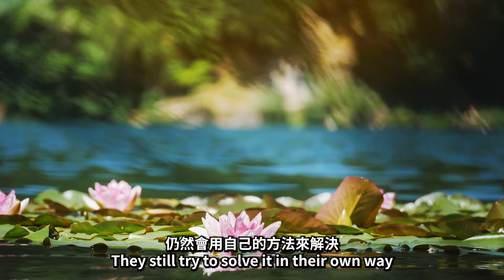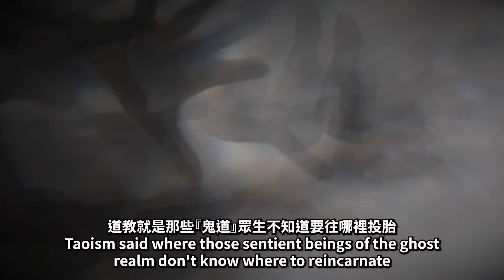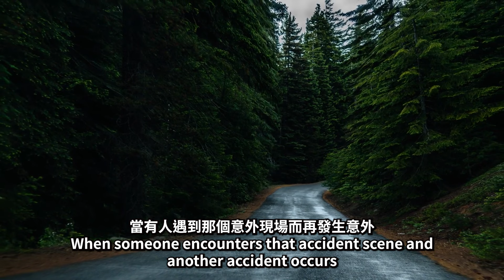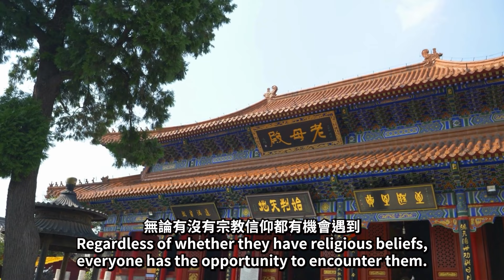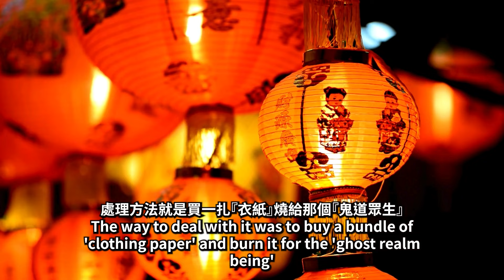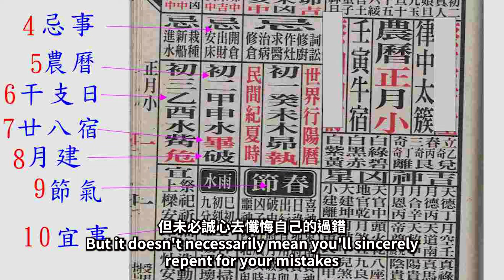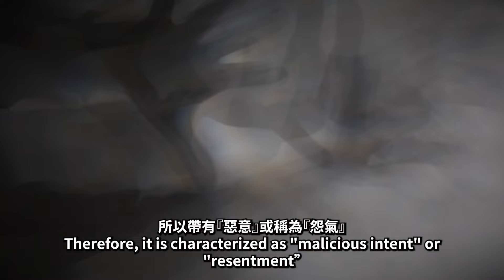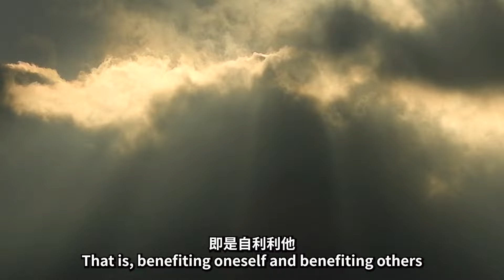[佛法應用]：遇鬼記 Applying the Dharma: Encountering Ghosts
00:55  什麼是鬼？
03:17  故事：遇鬼的兩個女生
05:56  方法一: 民間或道教儀式
08:48  方法二: 佛教儀式
10:34  分析方法一
12:30  分析方法二